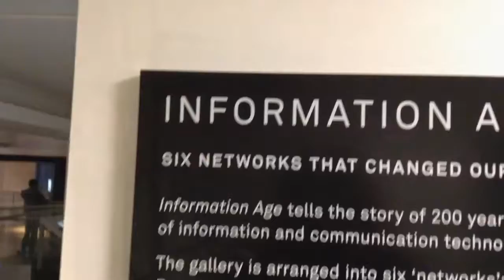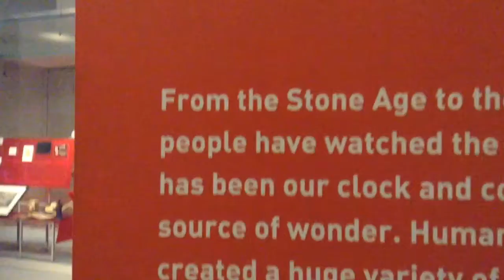DouchTime Goes To The Science Museum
A cool day out at the science museum with DouchTime